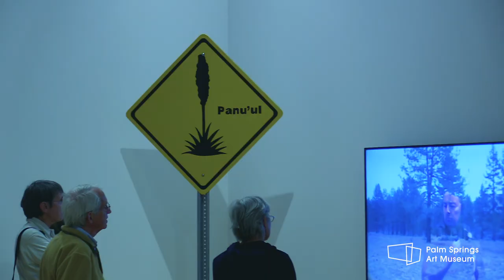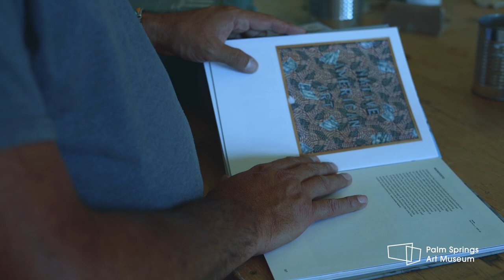Insiders View with Gerald Clarke and Louis Grachos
As part of our ongoing efforts to keep our members engaged, informed, and inspired during the ongoing closure and beyond, we have developed a series of digital programs called Insiders View.

These short videos explore a range of focus areas including visits to artists' studios as is the case with our first offering: a talk between Palm Springs Art Museum's JoAnn McGrath Executive Director/CEO Louis Grachos and Cahuilla Artist Gerald Clarke.

Gerald graciously welcomed us to his Anza ranch and talked about some of the work in our ongoing Gerald Clarke: Falling Rock exhibition. He also gave us a preview of some of his works in progress.